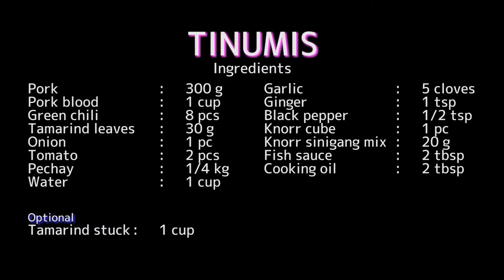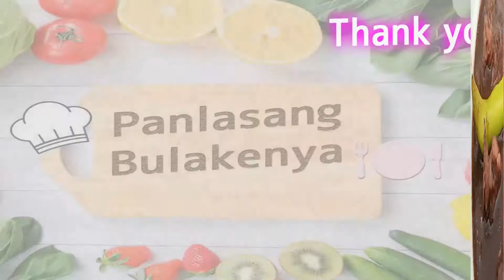【017】Usbong ng Sampalok ! TINUMIS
Gusto nyo ba ng Dinuguan?
Eto ang version ng mga taga Bulacan.
TINUMIS tawag dito.